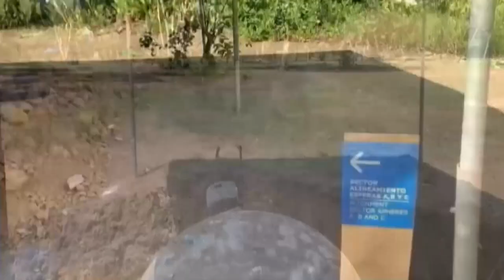Festival de la Diversidad Cultural 2022 llegará también a Osa